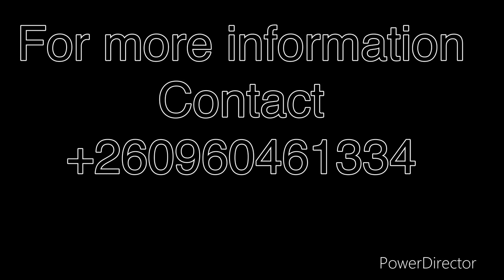Rabbit Meat - Slaughtering & Dressing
This is the system I have been using for the last few months.  I find it to be very quick, and the least messy of the methods of rabbit meat production I have attempted.

Firstly, I feel that the rabbit must be killed in a humane manner.  Some people would do this by breaking the rabbit’s neck, some by severing the arteries, some prefer a bullet to the brain.  I feel a swift, precise, blow to the base of the rabbits skull is the best method, followed by severing the veins.

Once the rabbit has died, I usually secure it by tying the back legs of the rabbit onto a secure and firm horizontal bar, The rabbits stomach should be towards you at this stage.  I place a bucket on the ground, in line with the head, and I use the short blade to sever/cut into the skin of the rabbit’s neck.  Once the skin is broken and I can reach the flesh underneath I proceed to cut the veins and the muscles around the neck as well as sever the skin around the neck.  I then use the larger knife and cut the ligaments between the vertebrae to allow me to remove the head from the body.  I place this into the scrap area to later be given to my dog.  I allow the blood from the rabbit to drip into the bucket, which will later be added to my garden beds.

pinching the skin near the back foot and, using the small knife, cut a small slice to make a hole.  I then insert the blade into the cut and gently extend the cut all the way around the leg, so that the skin on the leg is now separated from the skin on the foot.  I do the same thing on the other back leg.  I then insert the knife into the leg skin, angling the blade down and towards where the belly button would be located.  I make a cut so that the stomach skin is on one part, and the genital area is left at the top.  I then do the same on the other back leg.

insert the knife under the skin, near the rabbits tail, and I proceed to cut the skin so that the tail and genital area are left on the rabbit, while the skin on the back is now separated from this section.  Once complete I grab each side of the skin and pull downwards.  The skin should slide off, easily removed as the front paws and head are no longer there.  The skin will now be inside out and look similar to a sleeve.  I place this aside for now and continue with removing the rabbit meat.

 As you have removed all the meat from the lower sections of the rabbit, any error in this step that results in rupturing the intestines or bladder will not be disastrous… the meat which would be effected by dripping fluids have now been removed.  Pinch the membrane which covers the stomach of the rabbit then, using the small knife I cut a small, 1cm hole, into the stomach lining.  I insert a finger into this hole and use it to ensure the contents of the stomach are away from the blade.  I then insert the knife into the hole with the back of the blade against my finger.  I proceed to slice the membrane down to the ribcage.  I don’t need the knife for this next part so I put the blade down.  Using one hand I gently move the intestines and other organs away from the ribcage, and with the other I reach in and grasp hold of the organs I desire.  The diaphragm usually needs to be punctured, which can be done with a firm poke of the finger.  The organs are usually able to be removed with a strong tug.  These are then set aside and the contents of the stomach allowed to fall into the ribcage.

Finally we are able to remove the legs.  Taking the small knife I cut the top of the thigh muscle close to the tail and slice downwards, following the line of the muscle.  I then do the same thing along the bottom edge of the thigh muscle.  I should now be left with the bare joint.  I take the large knife and inset it into the ball socket, severing the leg ligaments and pry the bones apart.  You need to be careful here that the body does not fall onto the ground, as only one leg will be keeping the rabbit on the hook.  Once the leg is removed from the body, I use the shears to cut the foot off the leg before putting it to the side.  This process is repeated for the last leg.  I usually put the body into the waste bucket, or into the blood bucket for later retrieval.

All the meat taken from the Rabbit should be rinsed in clean, cold water.  This will remove any hairs that are on the meat (I find that there are always some) and begin the process of lowering the temperature of the meat.